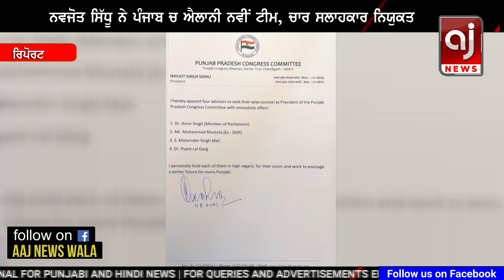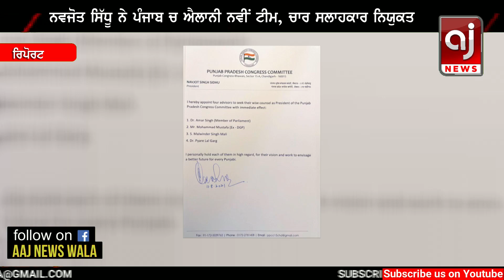ਪੰਜਾਬ ਚ ਨਵਜੋਤ ਸਿੱਧੂ ਵਲੋਂ ਨਵੀਂ ਟੀਮ ਦਾ ਐਲਾਨ | Navjot Sidhu | Punjab Congress